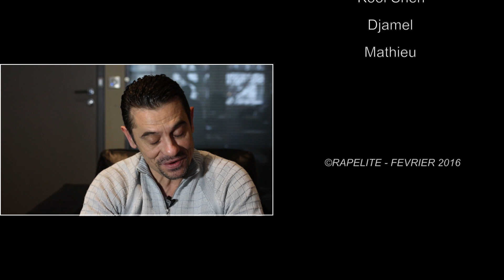Kool Shen : « Aujourd’hui on essaie de voter pour le moins mauvais, c’est un peu dramatique »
Dans cette deuxième partie de notre interview de Kool Shen nous parlons de politique. Un thème qu’il aborde énormément dans son nouvel opus. « Désabusé par la gauche», pas du tout convaincu par la droite, rejetant avec force l’extrême droite le rappeur âgé de 50 ans nous dresse un constat assez sombre de la situation politique en France. « On essaie de voter pour le moins pire, c’est un peu dramatique » constate Kool Shen.

L’islamophobie et le racisme sont également des sujets dont il parle dans ses derniers lyrics. Néanmoins, il tient à préciser : « la rebeu-phobie a toujours été existé(…)quand j’étais petit les rebeux étaient pas très bien acceptés », se rappelle Kool Shen. Depuis l’islamophobie s’est peu à peu installée dans les médias et dans les propos des politiques d’après lui.

Enfin, Kool Shen nous explique pourquoi Joey Starr son acolyte de toujours n’est pas présent sur ce projet. Il nous apprend par ailleurs que leurs relations sont au « point mort ».

Rapelite.com, ce sont des interviews, des reportages et des webseries sur les acteurs de la culture  urbaine : rappeurs, sportifs...